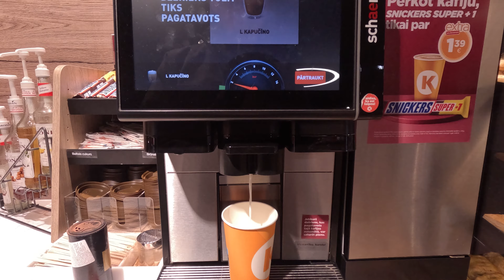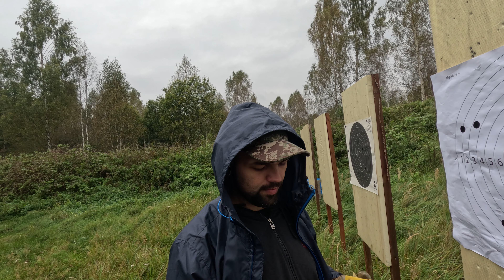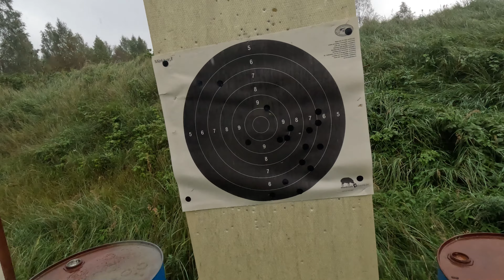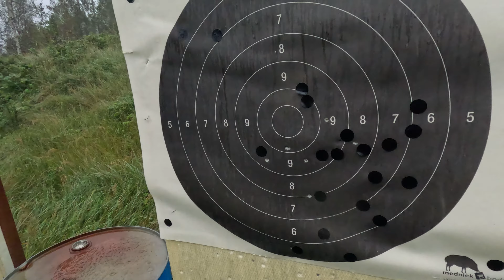Zeroing Cheap Optics on HAENEL CR223 & ASTRA VG4 - Vector Optics Paragon 3x Prism & Chinesium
Join us in our latest vlog as we tackle rainy weather precision shooting! We're zeroing the Haenel CR233 with a Vector Optics Paragon 3x18 Microprism and the Astra VG4 Brutale using a budget-friendly Chinese red dot.

Despite the rain, we're putting these setups to the test for accuracy and reliability. See how these optics and firearms perform in less-than-ideal conditions!